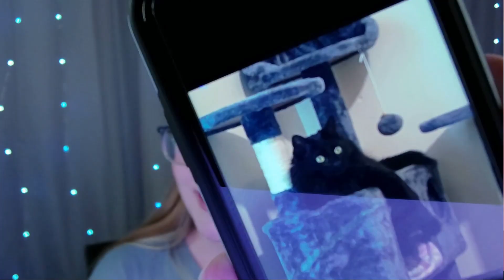i didn't get mad this part (I'm lying) | Cuphead [Part 2]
In this part, we finish with the first island and go to the second one. I may have raged just a little bit. I don't normally get super angry at all, so to you it might not seem like I'm that mad, but it was a lot for me. I love the art and music in this game so much and I'm looking forward to playing more of it! :)